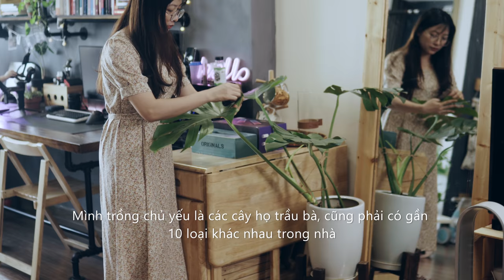#32 A Peaceful Plant Tour 🌿 My 30+ Indoor Houseplant Collection 2021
I just love collecting them and taking care of them in my cozy apartment. Bringing green space into the tiny house is not only my own decoration, but it is also a way for me to connect with nature. And I thought I would share with you guys
 So today I'll take you to visit the small tropical garden in my apartment. Hope you enjoy my houseplant tour!

“A limited batch of inventory is being prepared right now so there might be a slight delay but there will be a free pack of filters shipped with your order!
Also, the light blue and pink versions have already sold out, so get yours while you can
All orders will be shipped by the 18th of this month!”

✨Video details
Camera: Sony A6300
Lens: Sigma 30 F1.4
Picture profile: PP9 - Slog3
Editing Software: Davinci Resolve 17